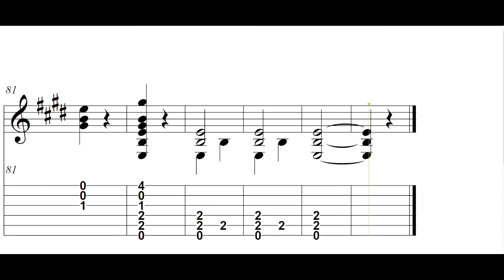Salut d'Amour [Love's Greeting] (Elgar) Fingerstyle Guitar【Score & TAB】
See me playing

You can buy SHEET MUSIC & TAB of this piece from this link